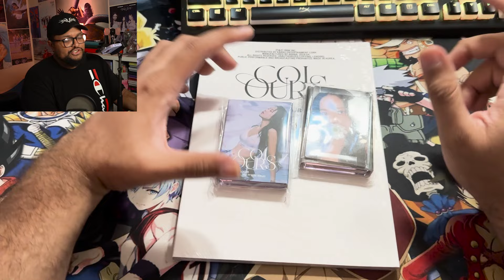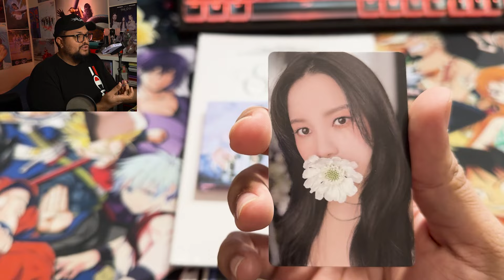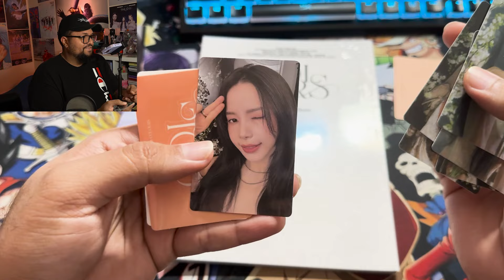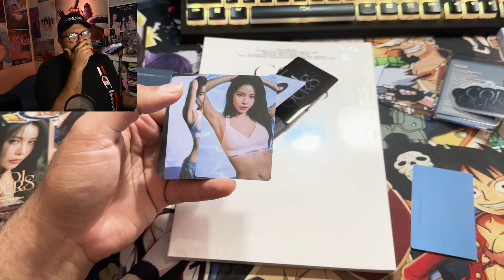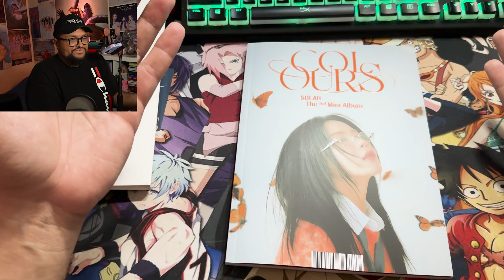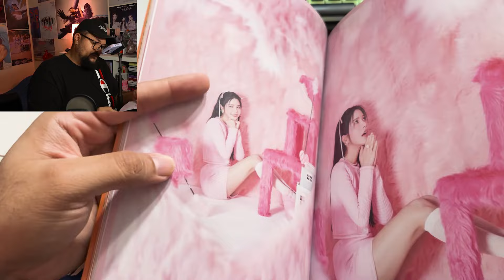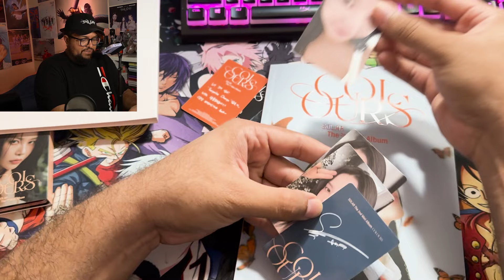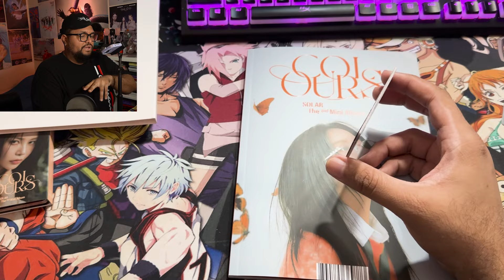SOLAR 'COLOURS' Album Unboxing | PERFECT PHOTOCARDS 😍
Hello, human.
LINKS FURTHER DOWN!

[MV] 솔라 (Solar) 'But I'
Solar Colours